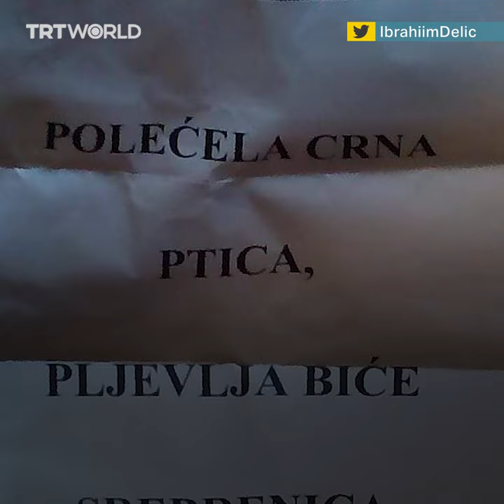Bosniaks in Montenegro targeted by far-right Serb nationalists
Bosniaks in Montenegro are being targeted by Serb nationalists since an election brought victory to the far-right DF party.